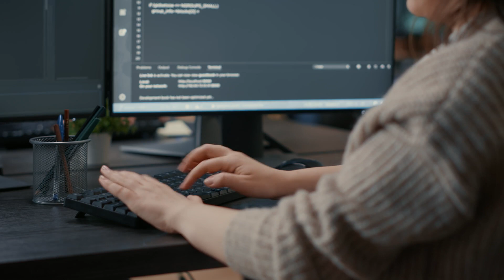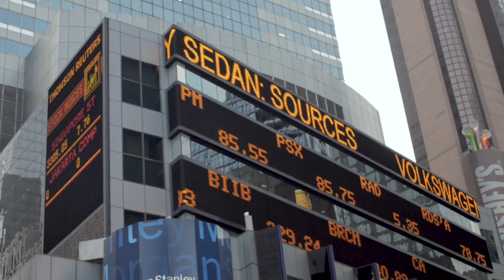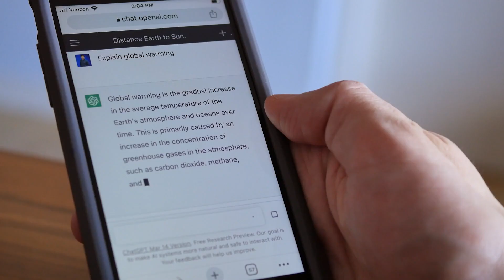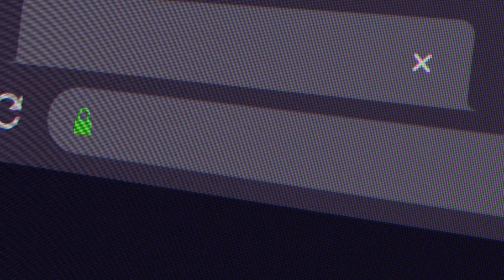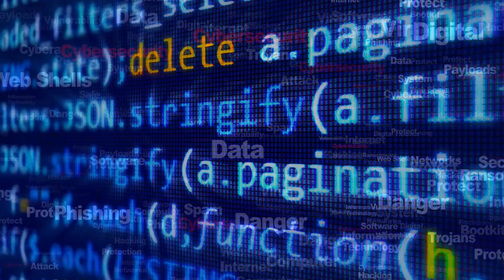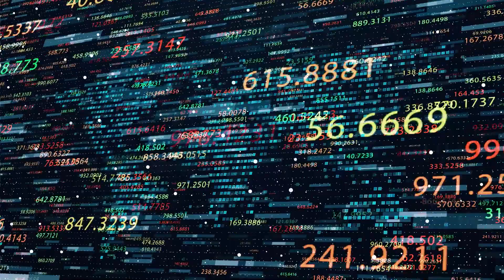The Australian & Nuix Round table - Episode 1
In a recent illuminating industry panel hosted by @The Australian and Nuix, experts including our CEO Jonathan Rubinsztein, highlighted the growing significance of AI, while urging proactive participation in the nation's pivotal role in shaping global AI frameworks.